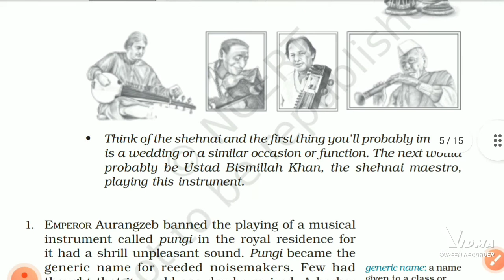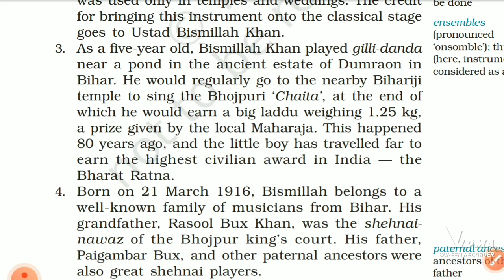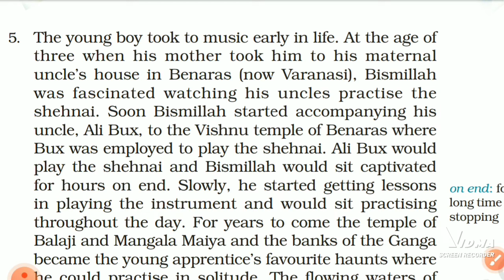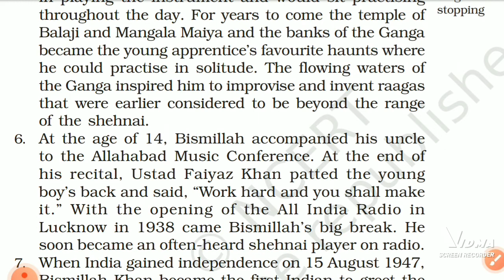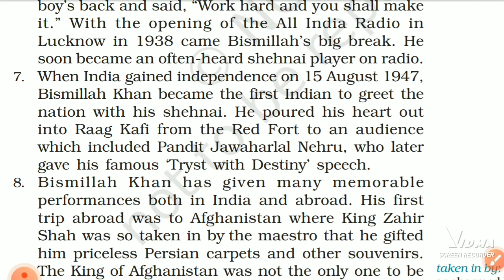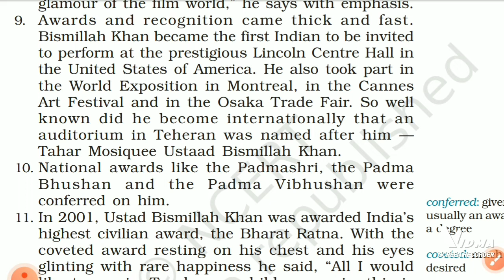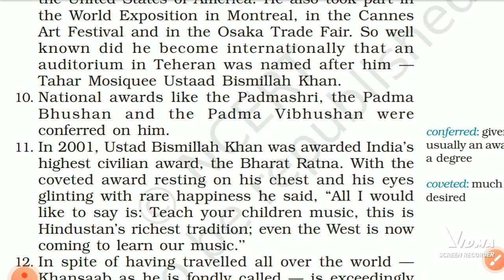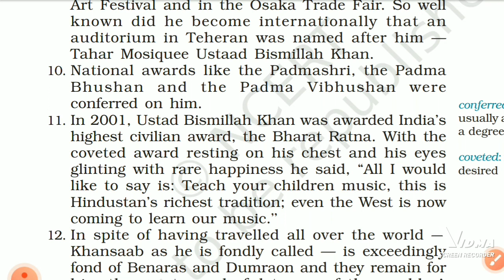The Sound Of Music Part 2/htet/pgt/tgt/screening/9thclass summary